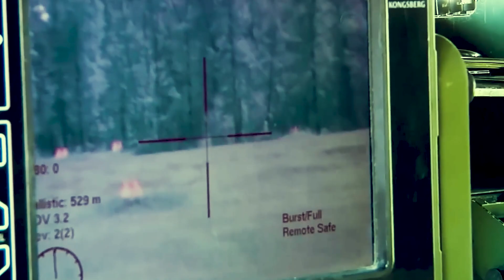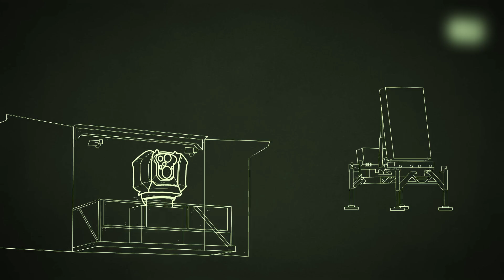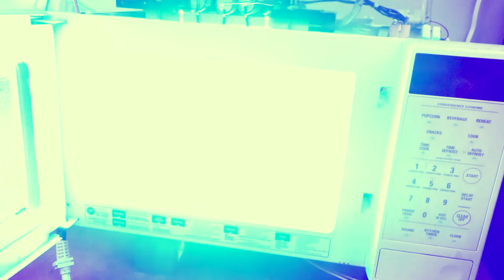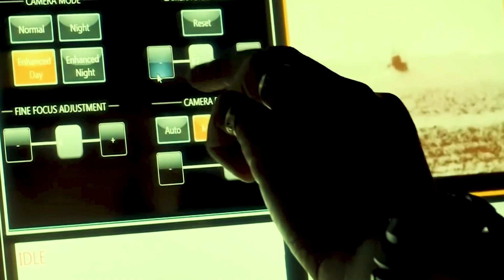NEW U.S. Air Force Laser Is So Advanced It Can Evaporate Anything!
Sci-fi weapons have been popular ever since science fiction first gained popularity. Star Wars is the biggest sci-fi franchise that has hinted at new weapons. Your beloved lightsabers have been a staple of the Star Wars universe for half a century, but many of these amazing weapons have never existed in the real world until now.

Of course, many of these remain works of fiction, but some are moving closer to the truth. The American military is already developing sophisticated weaponry. The U.S. Air Force now has a top-secret weapon and they’re already close to being used.

What is this futuristic weapon that the U.S. Air Force has created? Is this the upcoming super weapon for the American Army?